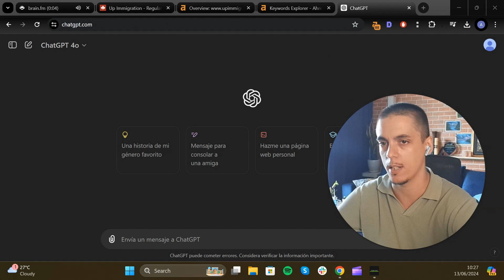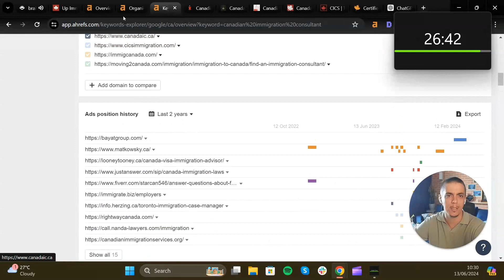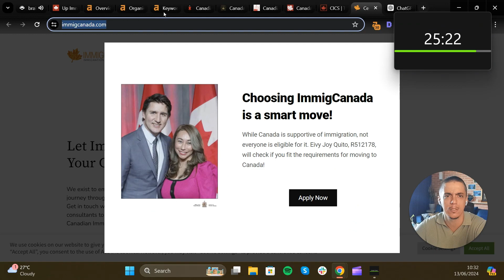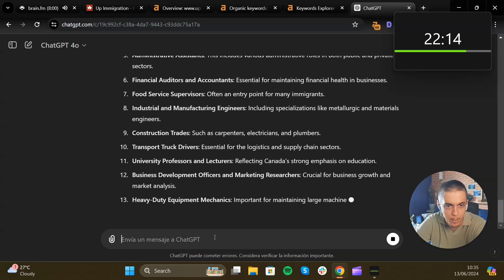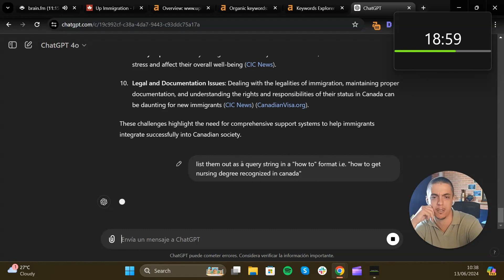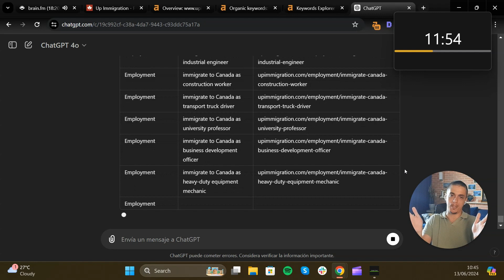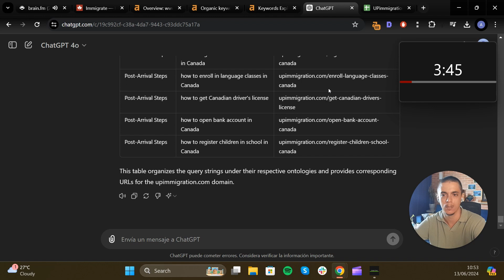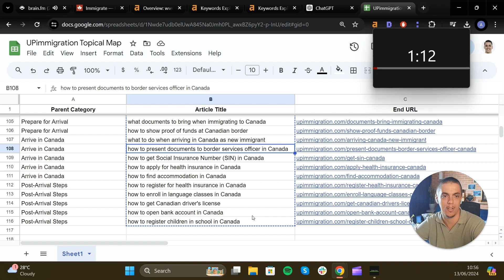ChatGPT SEO: Find Missing Content On Your Site in 30 Minutes or Less!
Create a Comprehensive Topical Map in Under 30 Minutes Using ChatGPT

In this video, I demonstrate how to quickly create a topical map using ChatGPT for websites, specifically focusing on an immigration consulting business in Canada. Learn the step-by-step process to identify keywords, understand the competition, and structure content to enhance SEO, drive more traffic, and increase sales. The tutorial includes practical examples, tips on asking the right questions, and an overview of how to optimize the content for better search engine visibility, all within a time constraint of 30 minutes.

00:00 Introduction and Objective
00:49 Setting Up the Case Study
01:12 Keyword Research and Analysis
05:41 Using Chat GPT for Content Ideas
10:38 Structuring the Content
15:42 Final Thoughts and Next Steps